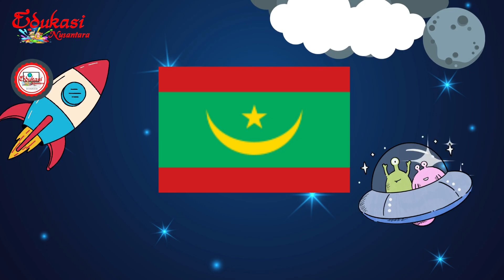Bendera Negara-Negara di Dunia urut Abjad